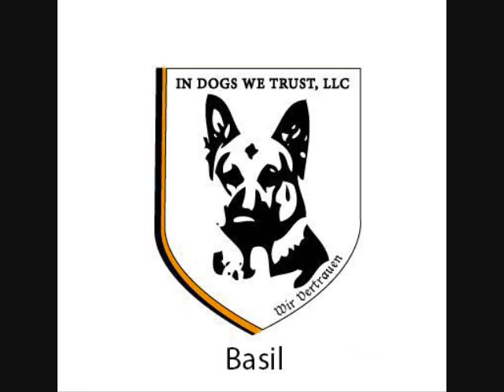Basil Wir Vertrauen - German Shepherd Puppy Training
Basil is a dark sable female German Shepherd dog out of V Boy Von Zorra and SG Eriel Von Tajgetosz. In the video he is 11 weeks of age.

Wir Vertrauen is a provider of working line German Shepherd Dogs and Puppies bred specifically for personal protection, security K-9, or sport work (Schutzhund).

Our facility is located in St. Peter, Minnesota approximately one hour south of Minneapolis and St. Paul.